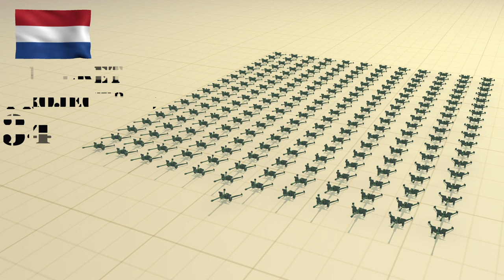Armed forces of the Netherlands 2020 - 3D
The Armed forces of the Netherlands consist of the Army, Navy, and Air Force.

Tanks - A tank is an armoured fighting vehicle designed for front-line combat. Tanks have heavy firepower, strong armour, and good battlefield manoeuvrability provided by tracks and a powerful engine; usually their main armament is mounted in a turret. They are a mainstay of modern 20th and 21st century ground forces and a key part of combined arms combat.

AFV - An armoured fighting vehicle (AFV) is an armed combat vehicle protected by armour, generally combining operational mobility with offensive and defensive capabilities. AFVs can be wheeled or tracked. Main battle tanks, armoured cars, armoured self-propelled guns, and armoured personnel carriers are all examples of AFVs.

Artillery - Artillery is a class of heavy military ranged weapons built to launch munitions far beyond the range and power of infantry firearms. Modern self-propelled artillery vehicles are highly mobile weapons of great versatility generally providing the largest share of an army's total firepower.

Rocket Projectors - Rocket projectors supply both a tactical and psychological effect on the battlefield, targeting areas of built up enemy forces and reaching them through indirect fire at range.

Airpower - or air power consists of the application of military aviation, military strategy and strategic theory to the realm of aerial warfare and close air support. Airpower began in the advent of powered flight early in the 20th century. Airpower represents a "complex operating environment that has been subjected to considerable debate".British doctrine defines airpower as "the ability to project power from the air and space to influence the behaviour of people or the course of events.The Australian Experience of Air Power defines Airpower as being composed of Control of the Air, Strike, Intelligence Surveillance and Reconnaissance, and Air Mobility roles.

Helicopters - The most common use of military helicopters is transport of troops, but transport helicopters can be modified or converted to perform other missions such as combat search and rescue (CSAR), medical evacuation (MEDEVAC), airborne command post, or even armed with weapons for attacking ground targets.

Naval Forces - A naval ship is a military ship (or sometimes boat, depending on classification) used by a navy. Naval ships are differentiated from civilian ships by construction and purpose. Generally, naval ships are damage resilient and armed with weapon systems, though armament on troop transports is light or non-existent.

Active personnel - Active military personnel are members of the state's armed forces. Their roles, pay, and obligations differ according to their military branch (army, navy, marines, air force, space force, and sometimes coast guard), rank (officer, non-commissioned officer, or enlisted recruit), and their military task when deployed on operations and on exercise.